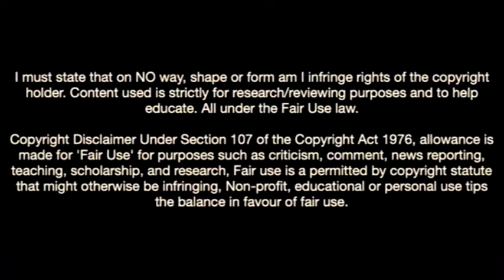Mateja Bacanin-The Future Of Red Star